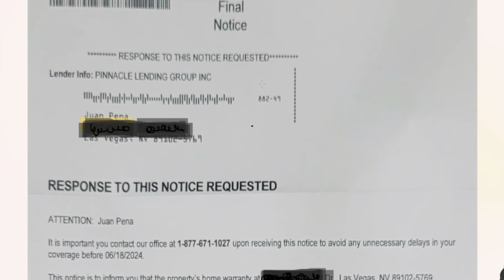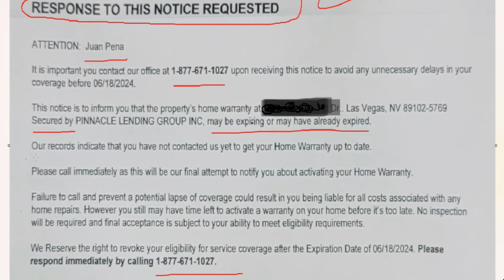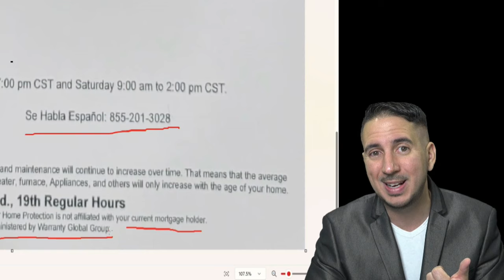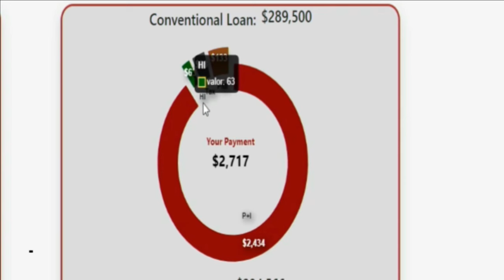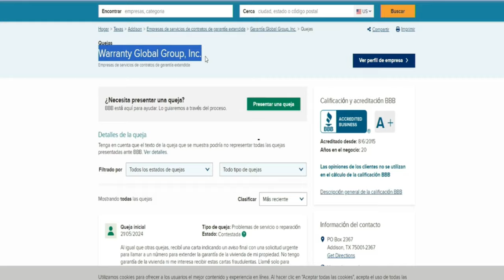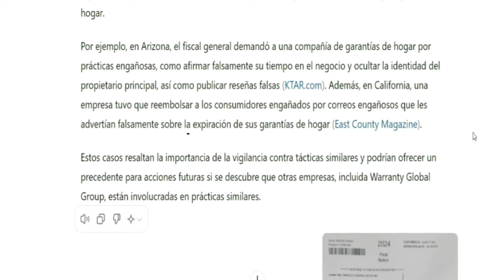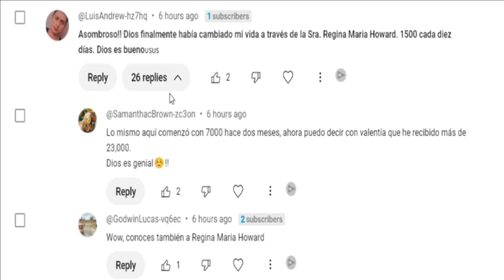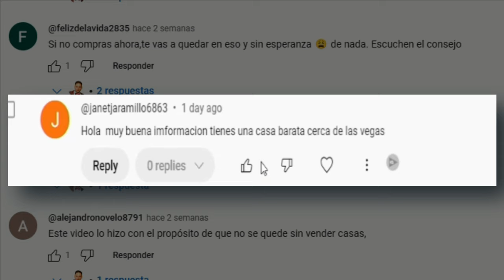Nueva Estafa a Personas que Compran Casa 2024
¡Bienvenidos a nuestro canal! En este video analizamos una preocupante estrategia de marketing engañoso que está siendo interpretada como una estafa por parte de la compañía de seguros, Warranty Global. 🏠🔍

En los últimos meses, hemos recibido múltiples testimonios de personas que han sido víctimas de estas cartas engañosas, e incluso yo mismo he recibido una de ellas. Estas cartas, disfrazadas como comunicaciones oficiales de los prestamistas hipotecarios, amenazan con consecuencias graves si no se contacta a la compañía inmediatamente.

¿Qué Cubrimos en Este Video?

- **Testimonios Reales**: Escucha las experiencias de personas que han recibido estas cartas y cómo han sido afectadas.
- **Análisis de las Cartas**: Desglosamos el contenido de estas cartas para identificar las tácticas engañosas utilizadas.
- **Advertencias y Consejos**: Descubre cómo protegerte y evitar caer en estas trampas.

¿Por Qué es Importante Este Video?

La estafa está diseñada para engañar a los propietarios de viviendas, especialmente a los ancianos, inmigrantes y personas con poca educación. Estas cartas utilizan un lenguaje amenazante y están cuidadosamente redactadas para parecer legítimas, pero en realidad provienen de Warranty Global, una compañía con numerosas quejas ante el Better Business Bureau (BBB).

Es crucial difundir esta información para proteger a nuestra comunidad de estas prácticas deshonestas.

Deja tu experiencia en los comentarios. Queremos saber cómo te ha afectado y ayudarte a encontrar una solución.

 🎥 Mira el video completo y mantente informado. ¡La información es poder! 💪🔑

Para cuanto me aprobaría un Banco si lo máximo que yo puedo pagar por una casa al mes es de X cantidad:
Cash Out Refinance. Me conviene o no refinanciar mi casa?